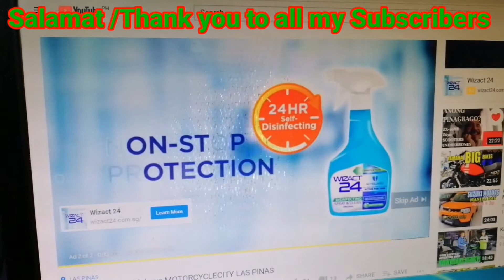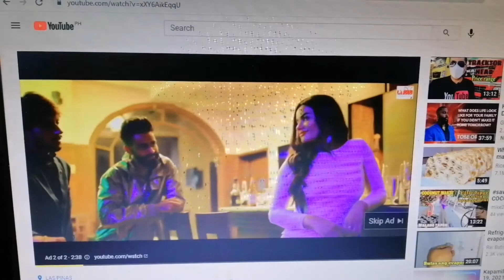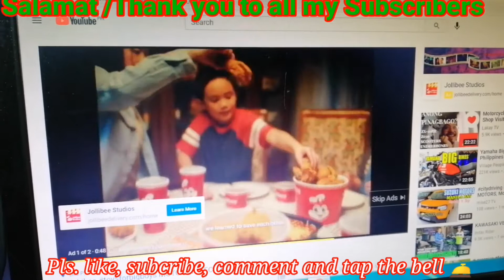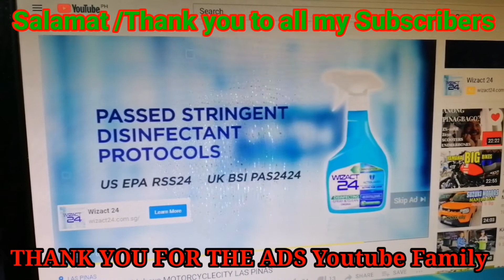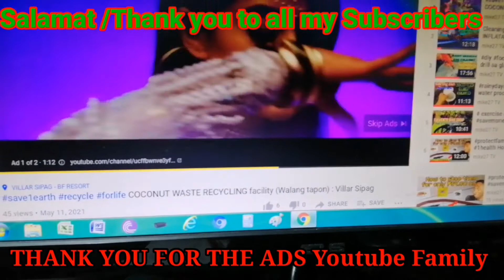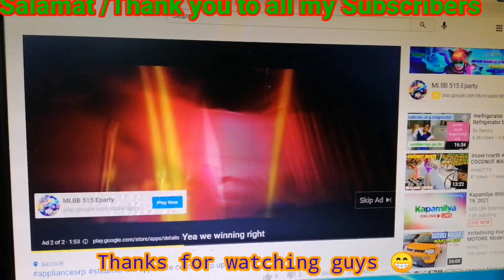Salamat || thank you || Gracia's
Hello mga idol 👋😁Hoping everyone is fine I just want to say thank you for all your support to my channel now we are monetized, To my Youtube family and Subscribers... We will do our best and do more videos for you guys... Thanks for watching guys keep safe and god bless.